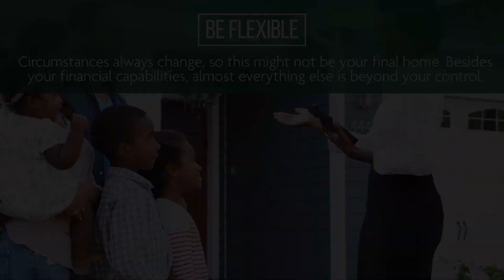4 Secrets To A Stress Free Transaction